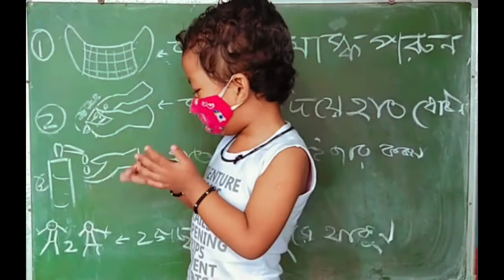Wear Mask😷 | Wash your hands with soap 🧼 | Use sanitizer🧴 | Keep physical distance 👬